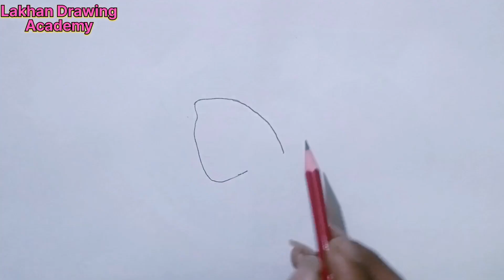girl drawing step by step// girl face drawing/